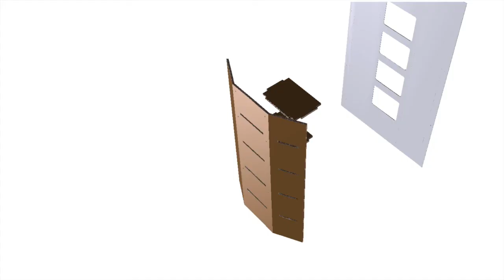Nouveau concept de PLV présentoir pour charges lourdes, super solide, durable. A voir sur Bikom shop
Bikom shop présente son nouveau concept de meuble plv display. Spécialement adapté aux importantes charges (bouteilles, bocaux, etc, par exemple). Bikom fabricant de PLv en carton sur mesure. Conçoit et fabrique de la PLV éco-conçut. Retrouver sur le site Bikom shop toutes les plv dont vous avez besoin : plv de sol, plv de comptoir, box palette, totem en carton, et pleins d'informations pour vous aider à fabriquer votre futur présentoir.